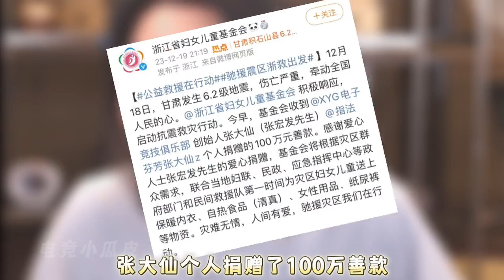爆！张大仙的商业价值有多高？吕德华曝出更多内幕，赖神怒删假大哥 | 王者 | 王者荣耀 | 2023KPL世界冠军杯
发布王者荣耀KPL原神视频
感谢大家支持